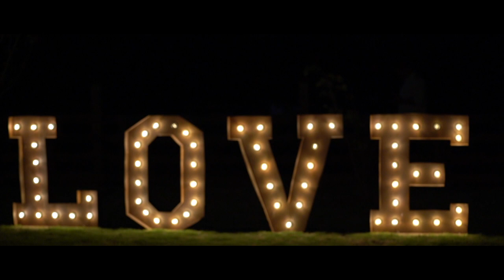Jarryd & Jack's Wedding Highlight Film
28/11/2020 - the Highlight Film for the Wedding of Jarryd & Jack Greenway at the Baldivis Farm Stay. Video by: Kapture Moments.
Songs: The Ripples - Tommy Ljungberg & Lover - Taylor Swift